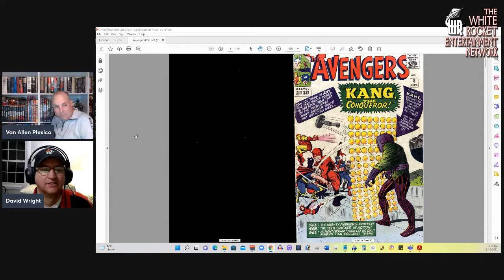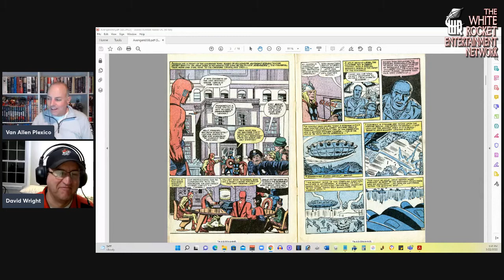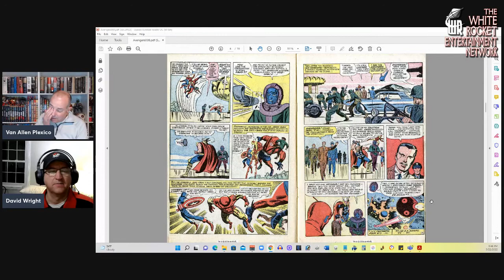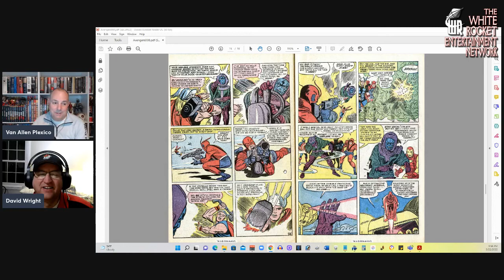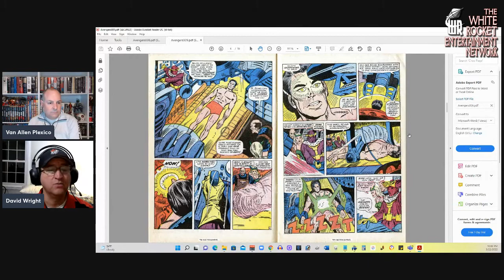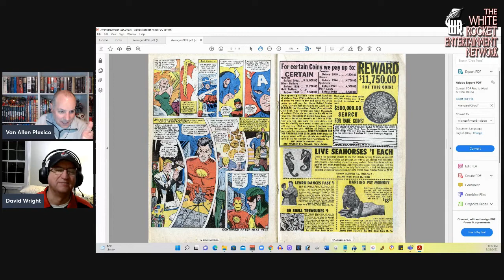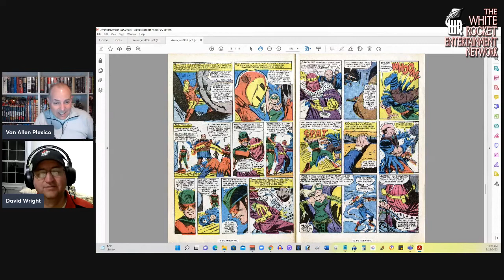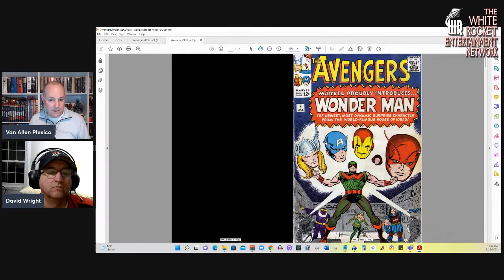All of the Avengers: Issues 8 & 9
David Wright of the Jarvis-Heads joins Van to look at two classic issues: The first appearance of Kang the Conqueror, and the origin story of Simon Williams--Wonder Man!